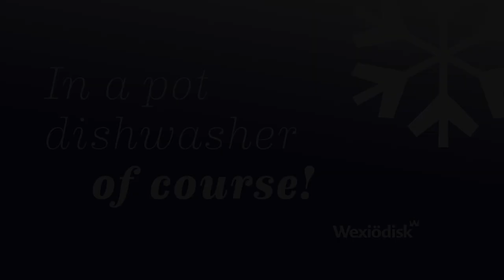See how Santa does the dishes!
A Merry Christmas video to all Wexiödisk partners.